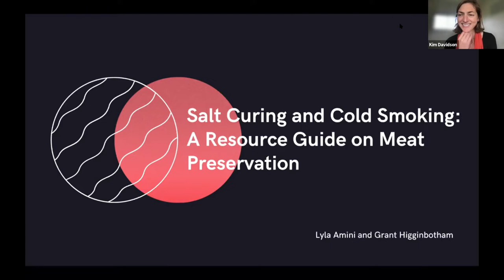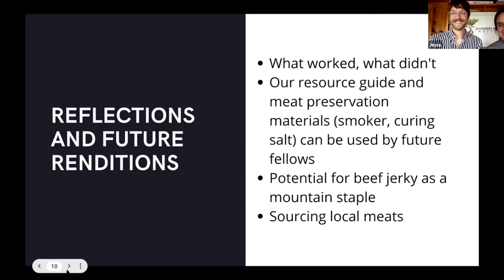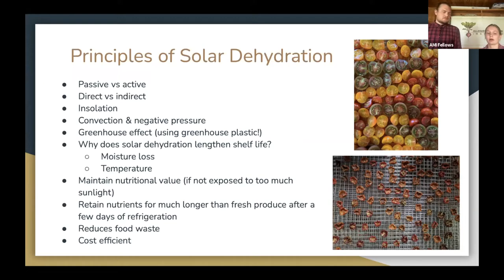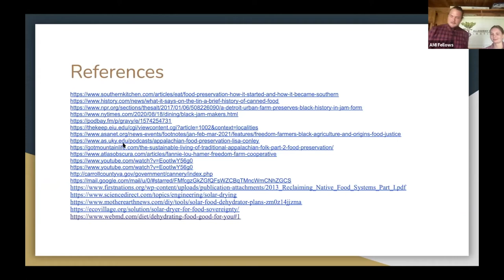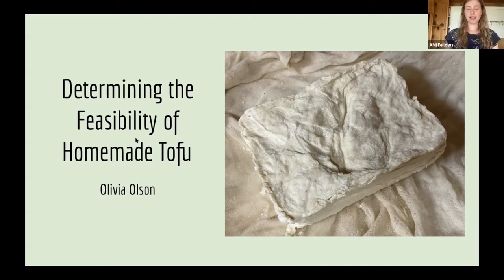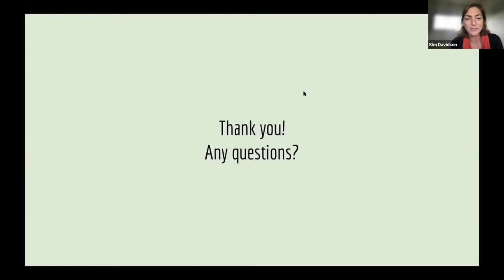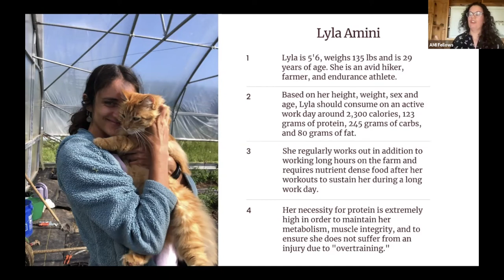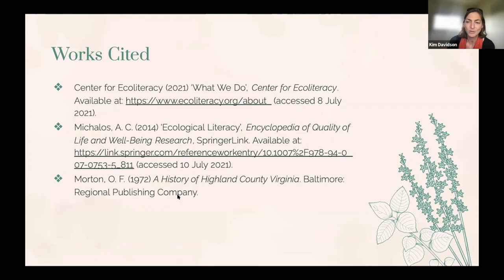2021 AMI Capstone Presentations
Salt Curing and Smoking: A Resource Guide on Meat Preservation (0:00)
Grant Higginbotham - New Orleans, LA ·  Lyla Amini - Saint Paul, MN
People have been preserving meat in myriad ways for millennia - both for sustenance and as a cultural practice. While meat can be preserved in virtually every way possible - dried, smoked, frozen, fermented, pickled, cured, canned, and preserved in honey or sugar - this capstone explores two methods of beef and lamb preservation: salt curing and smoking. A break from the largely vegetarian diet at AMI, this project creates the context to explore and learn more about the history of meat consumption and preservation that runs long and deep in the region.

Solar Dehydrators: an Extension of Food Preservation and Food Sovereignty (24:00)
India Fleming-Klink, Richmond, VA · John Pierce, Philadelphia, PA
Food preservation allows the growing season to be extended into cooler months and plays a crucial role in increasing food access and food sovereignty. A solar dehydrator was constructed to provide a low-energy preservation resource and an opportunity for Fellows to learn about food preservation as a practice of food sovereignty.

The Ergonomics of Farming: A Wellness Guide for AMI Fellows (46:30)
Madeleine Dodge – Denver, CO
Due to the physically demanding nature of farm work, it is important that beginning farmers learn how to safely and efficiently use their bodies. This guide includes detailed descriptions of how to ergonomically perform common farm tasks, as well as stretches and exercises that can be used to prevent injury while out in the field. It also explores the topic of accessibility in farming and presents adaptations for farming practices that support many types of bodies.

Making Tofu an AMI Farm Fellow Staple (1:00:06)
Olivia Olson - Plymouth, MN
A nutritious high-protein food, tofu is a good meat alternative for vegetarians or those looking to reduce their meat consumption. This project provides a guide of tools, resources, guidance, and recipes for making tofu - as well as different ways to cook it. It aims to make it easier for Farm Fellows to incorporate more tofu into their diet while learning a new skill and reducing plastic waste associated with packaging.

Nutrition & Farming (1:14:45)
Katerina Mesesan – Los Angeles, CA
Adequate nutrition is necessary to sustain a healthy and active farm lifestyle. This capstone creates a nutrition guide of macro and micronutrients, providing an accurate list of protein, carbohydrates, fat, and fiber of all of the crops produced on the Allegheny Farm. Additionally, it provides a template for nutrition meal planning designed to provide proper nutrition for femme bodies in order to avoid injury, reduce fatigue, and build muscle while farming.

Welcome to the Neighborhood: An Online Field Guide for Ecoliteracy at AMI (1:36:34)
Alex Tone – Annandale, VA
There’s so much to know about the rich social and ecological community surrounding the AMI Village, but many Fellows are unfamiliar with different plant species and regional histories upon arrival. In the form of an online “field guide” to which future Fellows can add and edit, this capstone provides a comprehensive resource for those living at the AMI Village. The guide compiles information on identifying and using local plant species for food and medicine; regional geologic, Indigenous, and social histories; and further resources on plant life through books, websites, and contact information for members of the Highland community. The guide will introduce future Fellows to the vibrant area around AMI and spark their curiosity about the relationships between people, plants, and places.